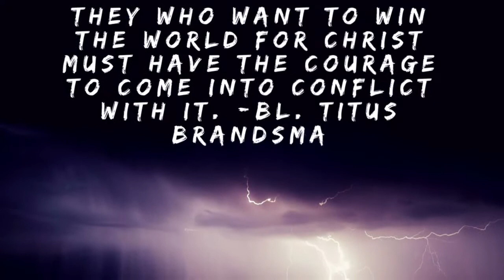Is Your House in Order? A though about Dr Jordan B. Peterson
While I’m recovering from surgery I’ve have a lot of free time! So, this free time I’ve been trying to catch up on my reading list. One of the books I read was 12 rules for life: an antidote to the chaos by JordanPeterson. It’s a great book that I recommend. In this video today, I talk about rule six (get your house in order before you criticize the world). I share some general thoughts about the rule and my own history with this wisdom that he’s put forward with this rule. You want to enter into conversation with me please use the Carmello in the comment section below.